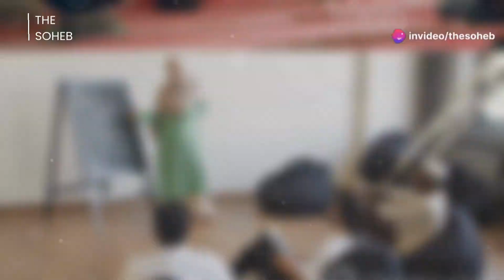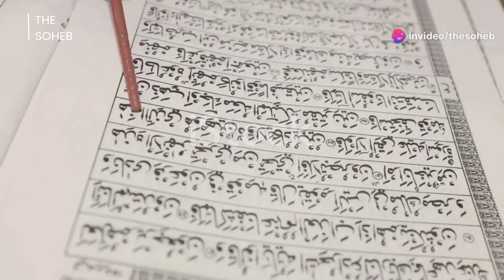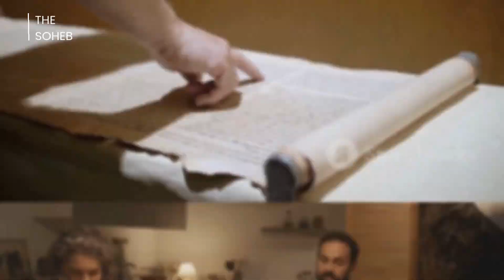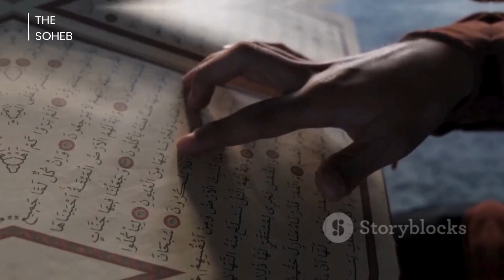Complete Story Of Hazrat Rabia Basariya (RA) 50 साल तक तकिये पर सर क्यों नहीं रखीं - The Soheb